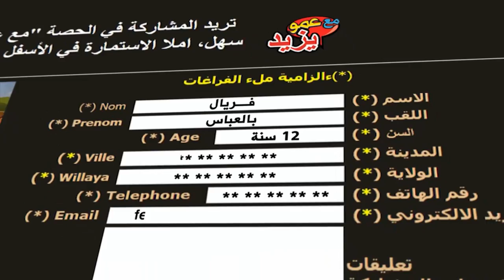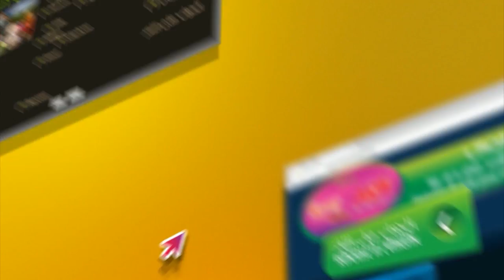"Maa Amou Yazid" du 16 mai مع عمو يزيد" "الخاصة باليوم العالمي للتلوين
"Maa Amou Yazid" du 16 mai spéciale Journée internationale du coloriage مع عمو يزيد" " عن الحلقة الخاصة باليوم العالمي للتلوين